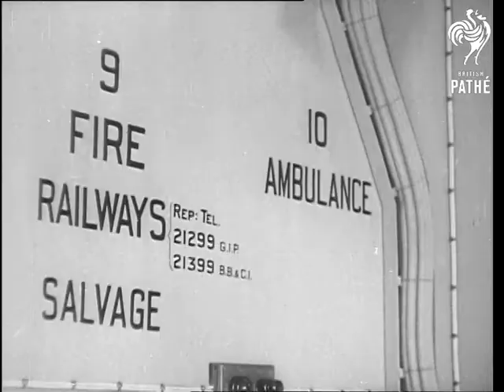Tools For The Job (1941)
Unused / unissued material - location and dates unclear or unknown.

Full title reads: "Tools For The Job".

Bombay, India. Film made by the Indian Film Unit.

GV Bombay Harbour.

VS to show the readiness of Bombay in case of surprise bombing raid. Coverage shows street lights, lights in homes and shops are covered and headlights covered and dimmed.

CU of map of India and seas around.

VS ARP (Air Raid Precautions), fire fighters and other Civil Defence Corps. in action during mock attack.

VS Interior factories to show India's war effort. Among industries seen are steel works, ammunition works, rubber tyre factory, lorry works, uniform, blanket and tent manufacture, drugs, medicines and ship building.

VS of Parade of Indian Princes on elephants. VS of Spitfires taking off in Britain.

VS of Indian soldiers and sailors marching through streets of Bombay during a Tattoo.

Montage of Indian workers involved in war production.

(Dupe Neg.)

Cataloguer's Note: Great short documentary about India's role in the war effort - MD.
 FILM ID:1685.14